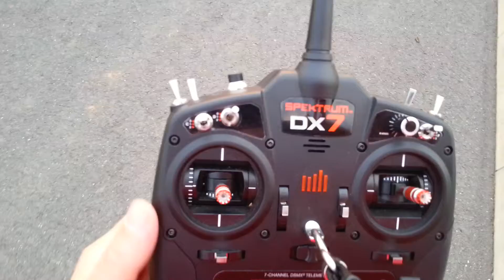rc freebee aneb a kdo řídí?